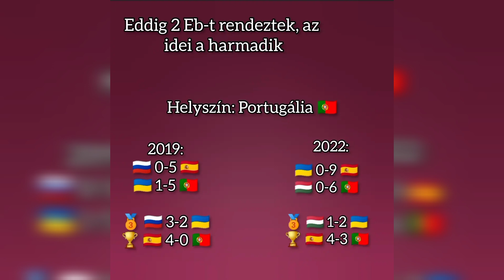Amit a magyarországi női futsal Eb-ről tudni érdemes